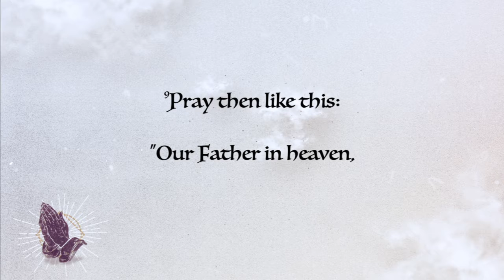Our Father In Heaven | Matthew 6: 9 | University AME Zion Church | Pastor Kaloma Smith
If you would like to accept Jesus Christ as your Lord and Savior

If you would like to join the University AME Zion Church